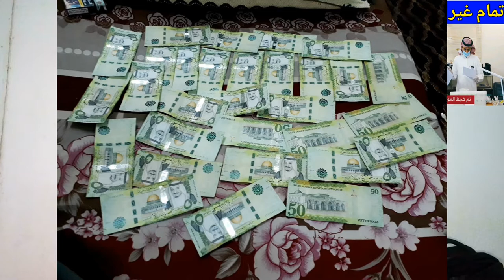Saudi Police Raids Homes in Riyadh, Saudi Arabia News today in Urdu and Hindi,